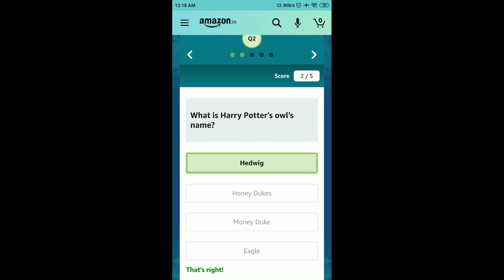Amazon Answer And Win Quiz Answers Today | 19 March 2021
Amazon Quiz
Amazon Quiz Answers Today 19 March
19 March Amazon Quiz Answers
19 March Amazon Quiz
19 March 2021
Quiz time